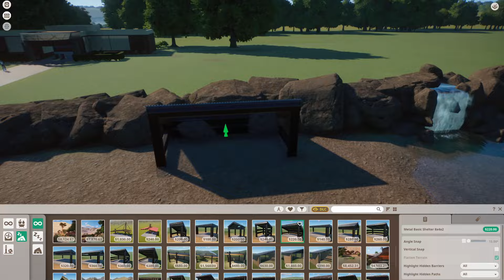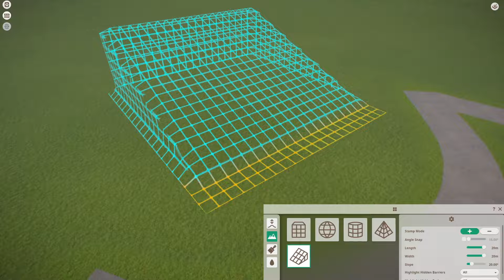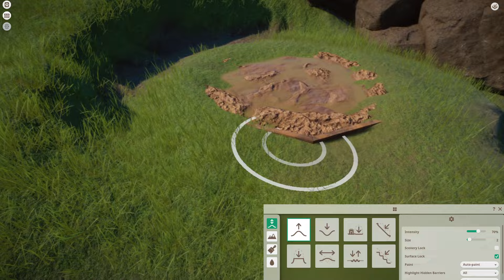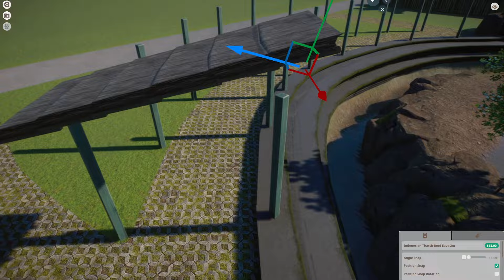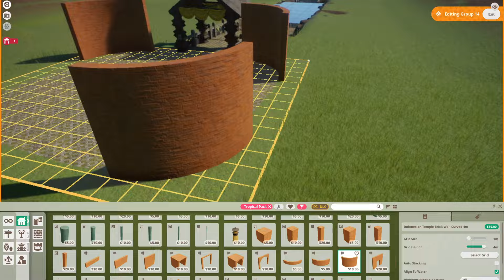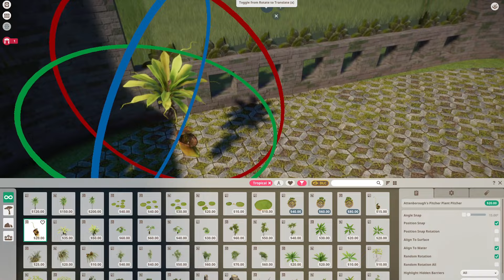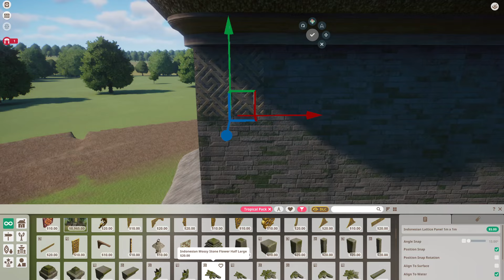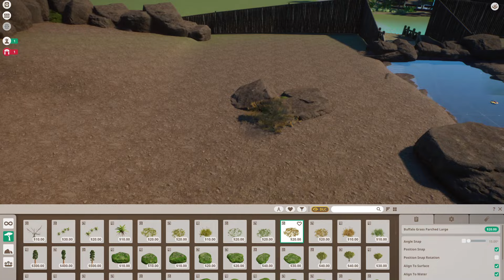NOOB vs PRO vs ARCHITECT Red River Hog | Planet Zoo